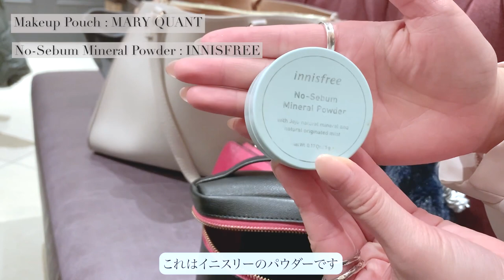【What's in my bag?】広告代理店営業のバッグの中身紹介 | 社会人OL | 銀座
今回は私の通勤バッグの中身を紹介します:))

↓↓CHECK OUT↓↓
Fuyulog Instagram : @fuyu_log
OL lunch instagram : @ginzalunch.jp